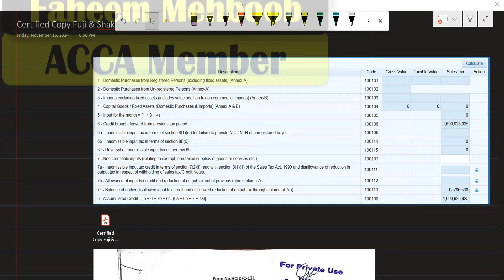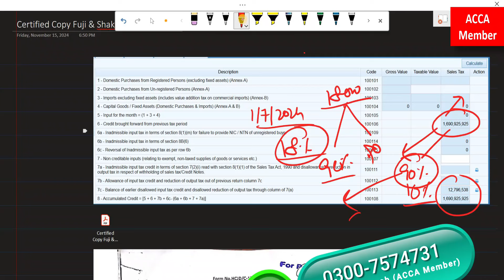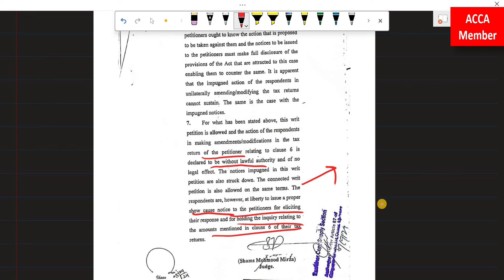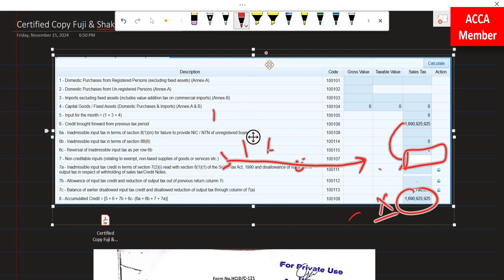FBR Big action to block Input Tax | High court Decision | Unblock Tax | Non-Creditable